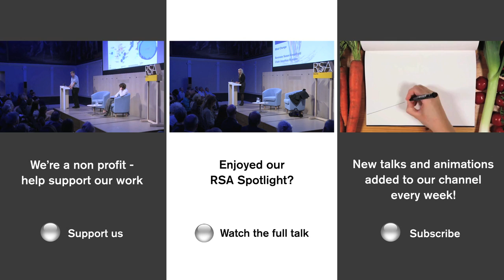Susan Greenfield on Mind Change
Introducing RSA Spotlights – taking you straight to the heart of the event, highlighting our favourite moments and key talking points.

In this except from the event, Mind Change, Susan Greenfield considers the vast range of technologies that are creating a new environment around us, and asks: how can we ensure these powerful forces bring out the best in us, and allow us to lead more meaningful, more creative lives?